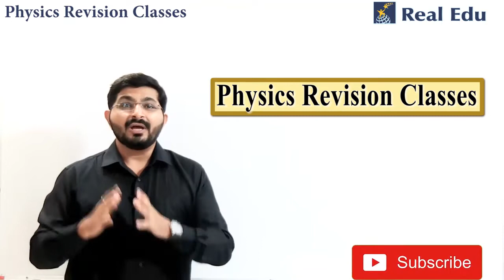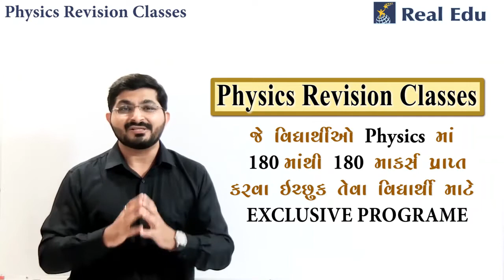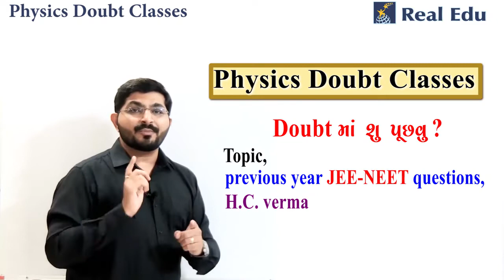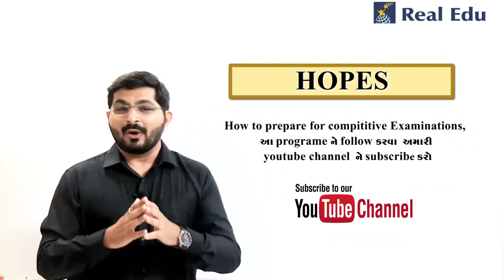NEET-JEE 2021 Physics (Gujarati Med.) | PHYSICS REVISION & DOUBT CLASSES (Gujarati Med.)|Ankit Karia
Title : NEET-JEE 2021 Physics (Gujarati Med.) | PHYSICS REVISION & DOUBT CLASSES (Gujarati Med.)

Hello Friends, Welcome to Real Edu Community.

About this Video : વિધાર્થી મિત્રો, અંકિત કારીઆ સર છેલ્લા 15 Years થી Physics ભણાવી રહ્યાં છે. હજારો  વિધાર્થીઓ સરનાં માર્ગદર્શન  હેઠળ Physics વિષયની તૈયારી કરીને દેશની નામાંકિત Engineering અને Medical Collages માં અભ્યાસ કરી રહ્યાં છે. સર નો મુખ્ય ઉદેશ physics રસપ્રદ, સરળ  અને વિધાર્થીઓની પ્રથમ પસંદગી બંને એવો છે. આ Video માં  Free Physics Revision & Doubt Classes નું માર્ગદર્શન આપી રહ્યા છે
NEET-JEE તથા Board માટેના physics નાં videos જોવા માટે અમારી ચેનલ આજે જ Subscribe કરો.જો videos આપને પસંદ આવતા હોય તો Maximum students સુધી આને share કરો.સંપૂર્ણ  Physics નાં આવા જ videos જોવા માટે "Real Edu" નામની app Google play store પરથી download કરો.